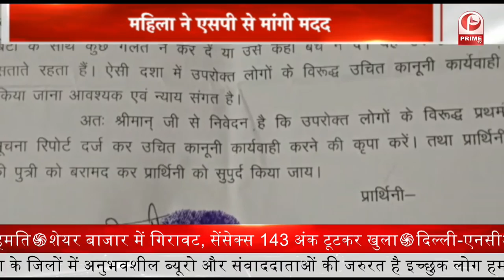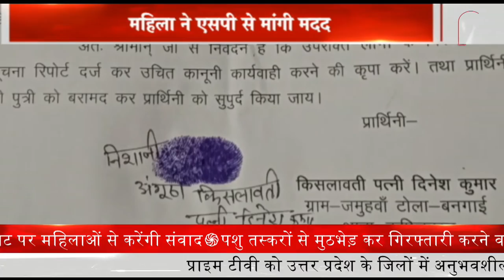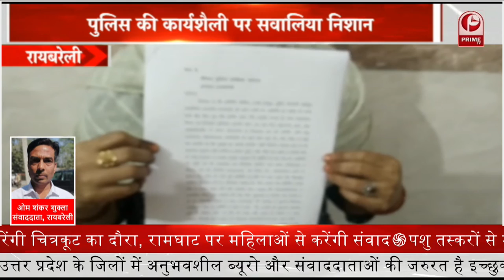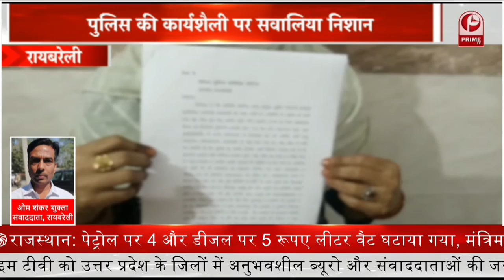पीड़ित महिला ने लगाई मदद की गुहार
1. चन्दौली में जनादेश यात्रा को लेकर सपा के राष्ट्रीय महासचिव व पूर्व कैबिनेट मंत्री इंद्रजीत सरोज मुख्यालय पहुंचे
2. यहां वाहन चेकिंग के दौरान मोटर साइकिल सवार को पुलिस ने रोक लिया
3. मैनपुरी में चल रहे अंतर्जनपदीय खेल प्रतियोगिता में पुलिस सिपाहियों को प्रतीक चिन्ह देकर सम्मानित करने के लिए आगरा आईजी नचिकेता झा पहुंचे
4. पीड़ित महिला ने अपनी बेटी को भगा ले जाने का लगाया आरोप लगाते हुए मदद की गुहार लगाई
5. रायबरेली में श्री गुरुनानक देव के प्रकाशोत्सव के मौके पर शहर में अलग स्थानों से जुलूस निकले